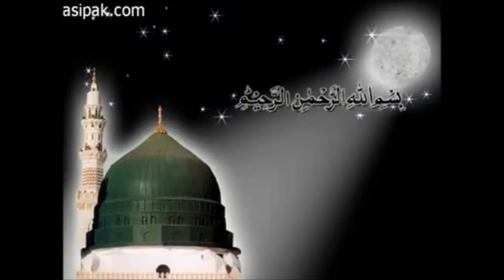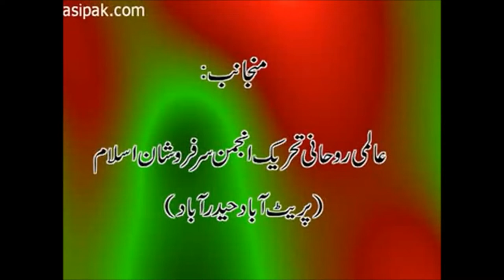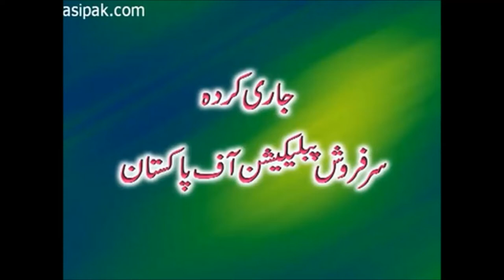The difference in righteous and so called scholars|Ulma e Haq aur Ulma e Soo|Riaz Ahmed Gohar Shahi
The difference in righteous and so called scholars|Ulma e Haq aur Ulma e Soo|Riaz Ahmed Gohar Shahi|Spiritual Questions